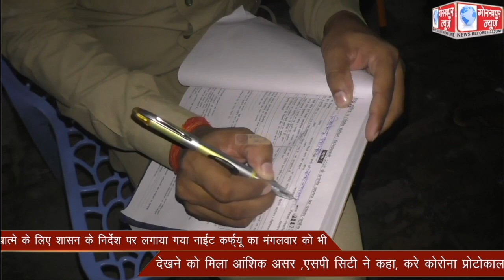कोरोना संक्रमण के खात्मे के लिए शासन के निर्देश पर लगाया गया नाईट कर्फ्यू का मंगलवार को भी देखने को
कोरोना संक्रमण के खात्मे के लिए शासन के निर्देश पर लगाया गया नाईट कर्फ्यू का मंगलवार को भी देखने को मिला आंशिक असर ,एसपी सिटी ने कहा, करे कोरोना प्रोटोकाल का पालन ,रहे सुरक्षित